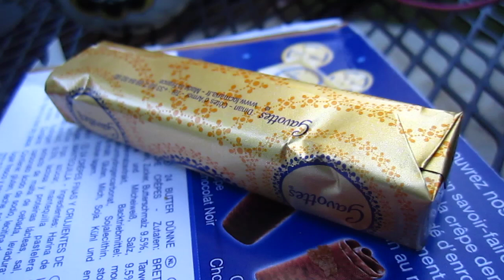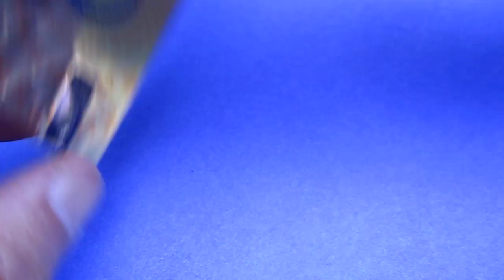Tea and cookie blablabla 02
Here is the camera I used in this video.